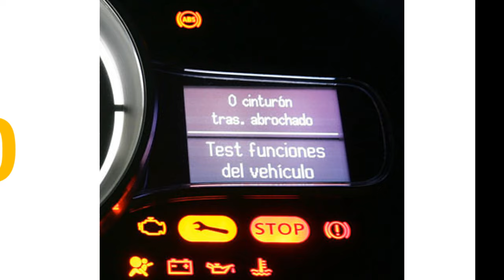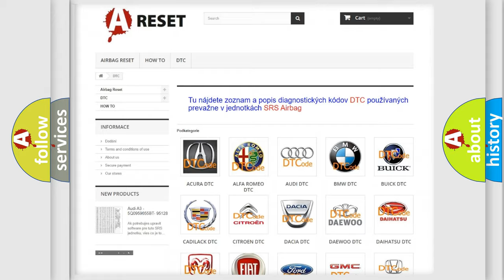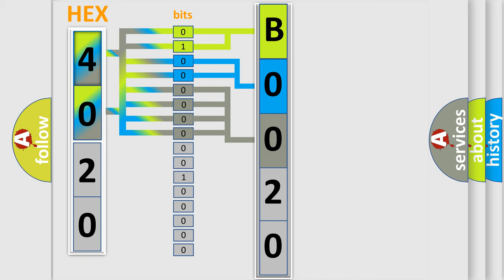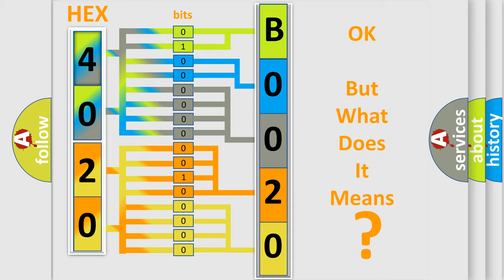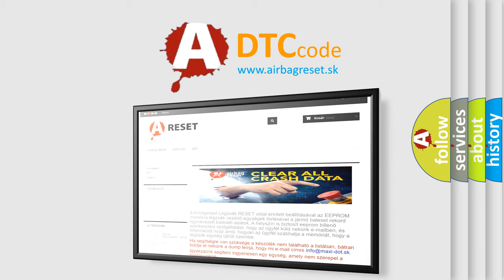DTC GMC B0020-0D Short Explanation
Contents:
0:21 Basic DTC analysis according to OBD2 protocol standard.
1:48 Insight into programming
2:58 A diagnostically understandable description of the Diagnostic Trouble Code
3:05 Basic error definition

Make:
GMC
Code:
B0020 0D
Definition:
Passenger Instrument Panel Air Bag Deployment Loop Stage 2 Resistance Above Threshold
Description:
Ignition voltage is between 9-16 V.
Cause:
B0014 0D, B0015 0D, B0016 0D, B0019 0D, B0020 0D, B0021 0D, B0022 0D, B0023 0D
The air bag or pretensioner deployment loop resistance is greater than 3.9 ohms for 120 milliseconds.